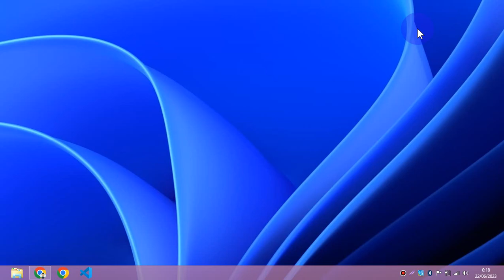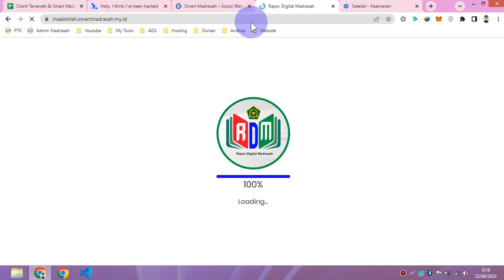TERBARU! CARA MENGATASI RDM YANG TERBLOKIR CISCO UMBRELLA TANPA VPN